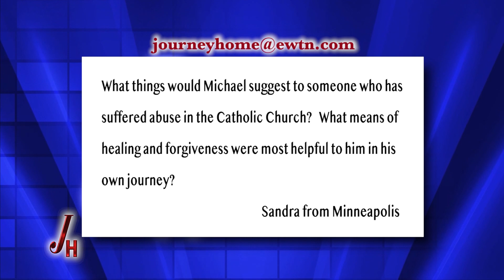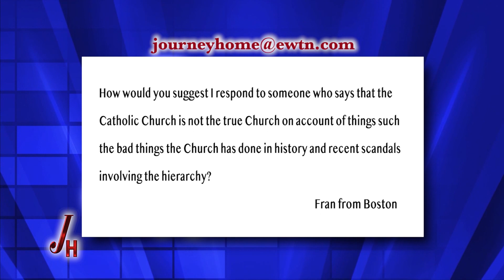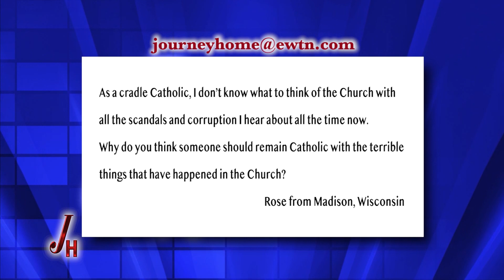06/15/20 Michael Vanderburgh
Clergy abuse survivor Michael Vanderburgh shares how the Holy Spirit gave him the strength to rediscover his Catholic faith.